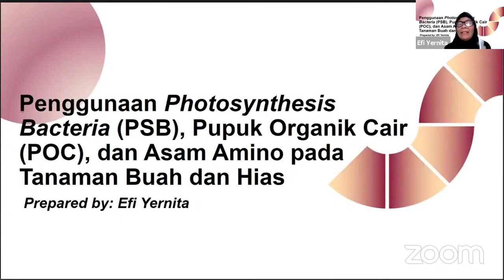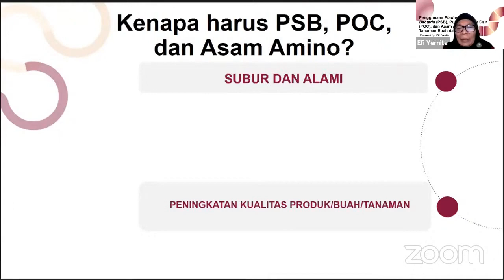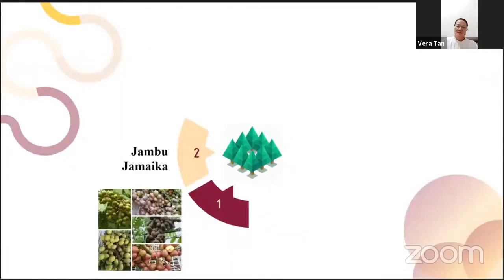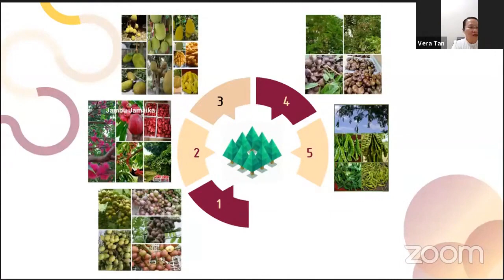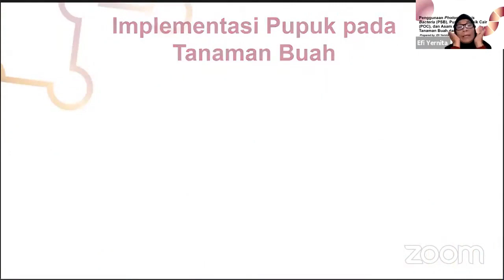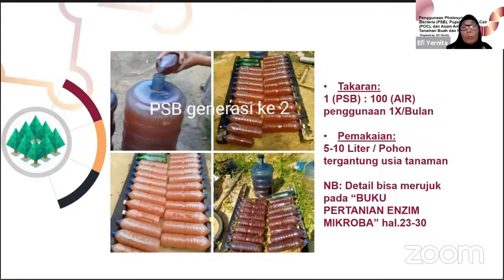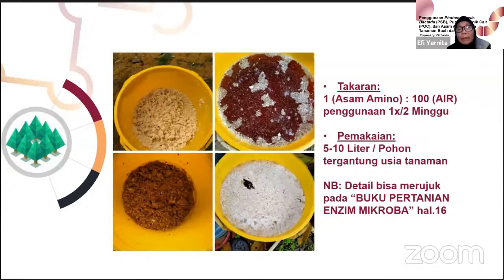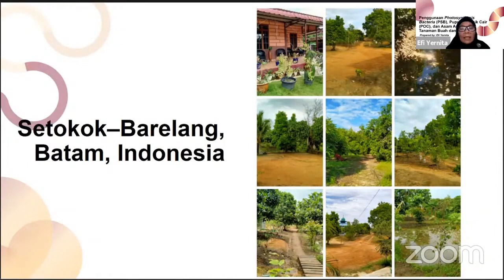September 13, 2021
Kebun Organic Bu Efi Yurnita di Barelang setokok.cara aplikasi POC dan PSB Guru Maha.